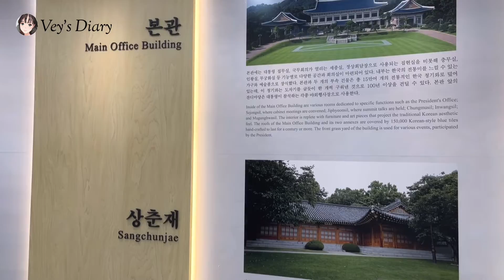청와대 관람기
청와대 관람기 Rumah presiden korea selatan
VLOG #13

Sekian video dari aku~^^, nantikan video selanjutnya dari aku ya. Jangan lupa dukung terus channel ini agar terus berkembang dan bisa memberi manfaat lebih buat teman-teman semuanya, kalau suka dengan Video ku ini di Like, Comment, Share & SUBSCRIBE ya. Thank You 감사합니다~^^